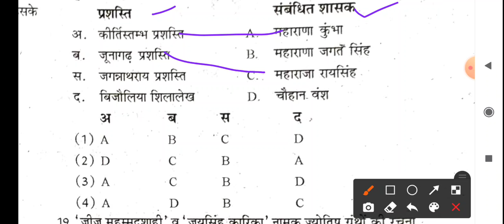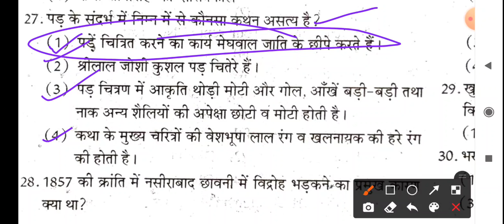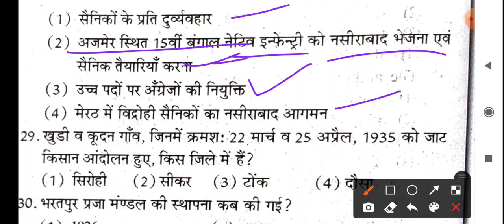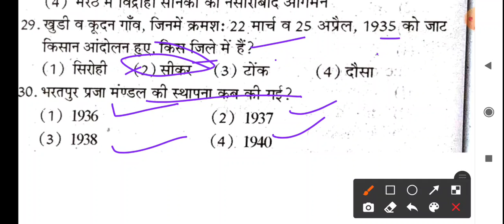राजस्थान_पटवारी_मॉडल_पेपर | Rajasthan Patwari Model Paper | Patwari Exam | wifistudy rajasthan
Welcome to wifistudy rajasthan

Science :-

Hindi grammar :-

Rajasthan gk :-

Maths. :-

vanpal
vanrakshak
patwar
GK TRICK
rajasthan gk
rajasthan gk live classes
GRAM SEVAK Model Paper 2021
patwar model paper 2021
GK TRICK 2021